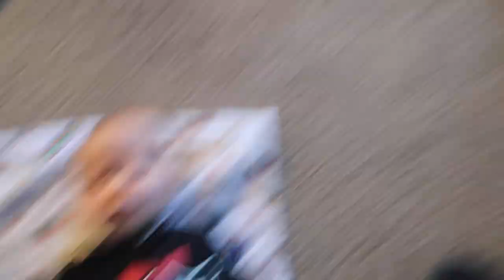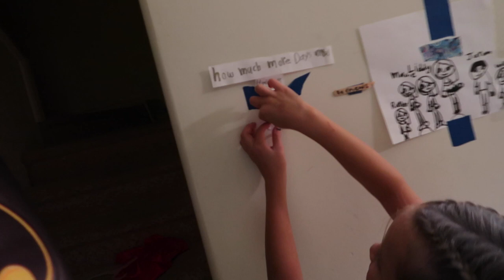🎃Kids EXCITED for HALLOWEEN CANDY!🍭🍫 Dyches Fam Halloween 2016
Kids excited to go trick or treating and get lots of Halloween Candy!

MAILING ADDRESS:
DYCHES FAM
51 W CENTER ST STE 235